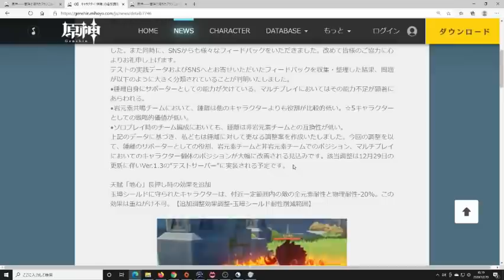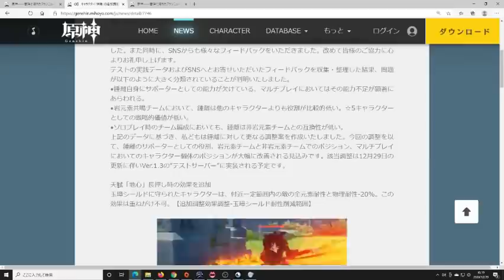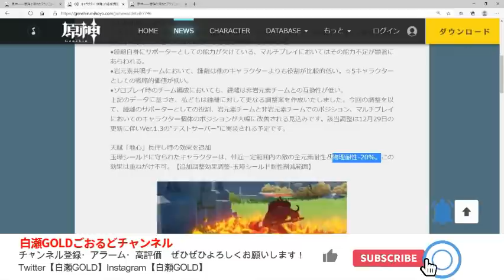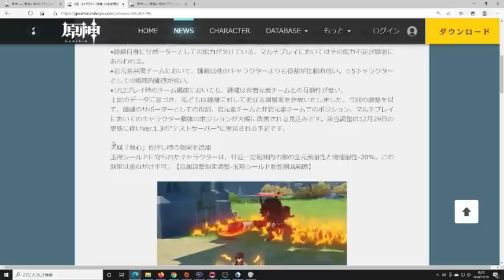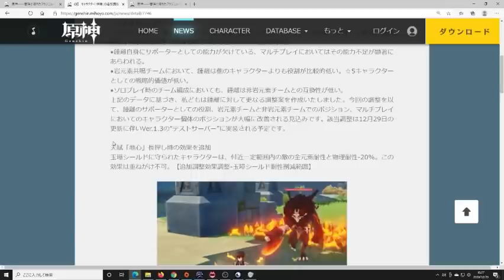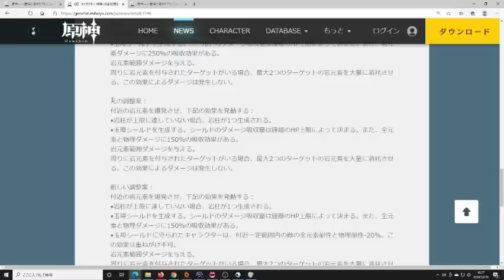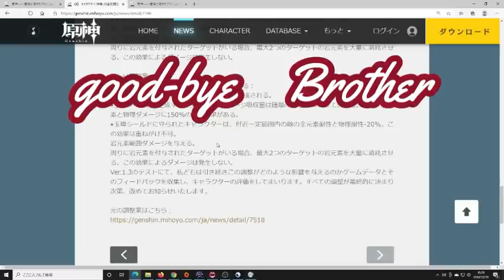原神 人権どころではない【全キャラが崇める岩神様】鐘離の上方修正完全解説！たった10日で新修正…アルベド＆鐘離しか勝たん【genshin】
１２月１９日の修正発表から１０日で…
お伝えさせて頂きます。

動画投稿